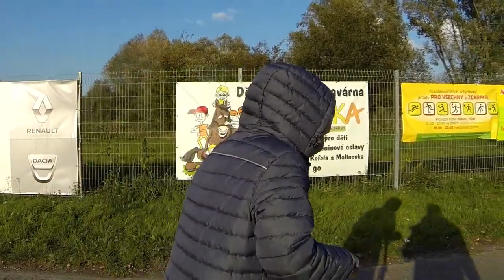Stabilizátor Feiyu Tech Vimble 2 Díl 1